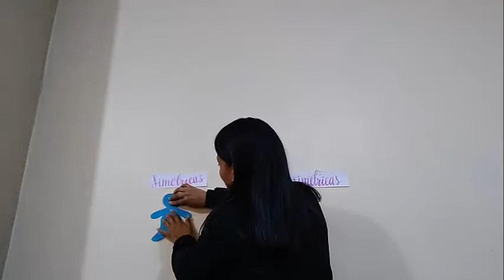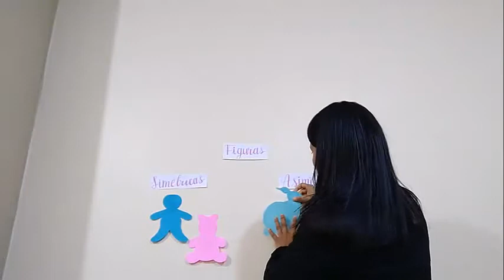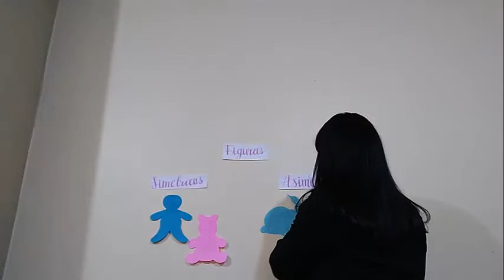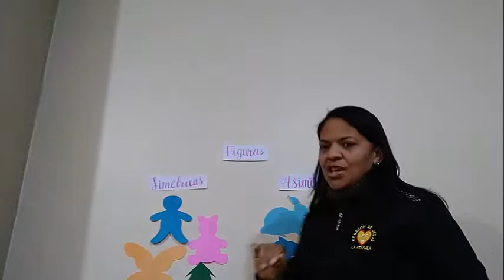LÓGICO MATEMÁTICO: FIGURAS SIMÉTRICAS Y ASIMÉTRICAS (INICIAL 5 AÑOS) - VIERNES 17/07/20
PROFESORA: RUTH APARICIO
CURSO: LÓGICO MATEMÁTICO
NIVEL: 5 AÑOS
AÑO ESCOLAR: 2020